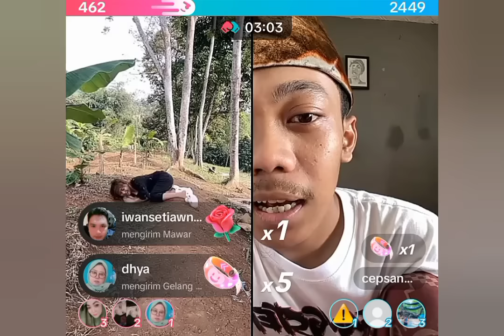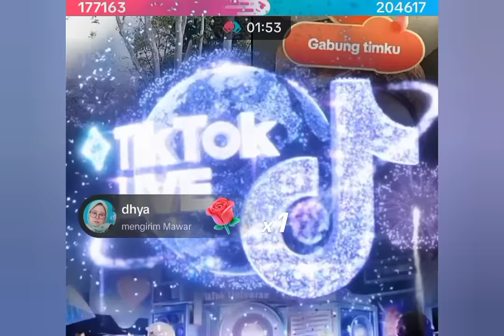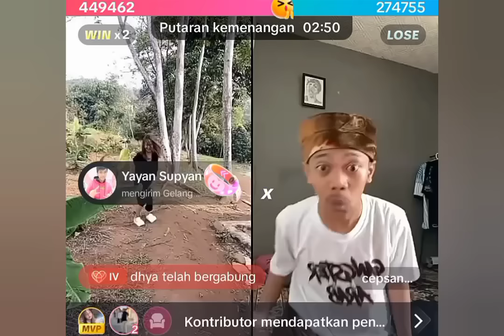SEDIKIT MENEGANGKAN ! CEP SANUD LIVE SAMA SURYANA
Cep sanud live sama suryana
Sedikit menegangkan melihat spender suryana panas karna win suryana diruntuhkan cep sanud
Santai santai tapi menegangkan dan rame